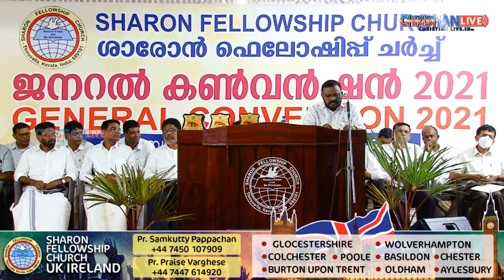കോവിഡാനന്തര സഭയും യുവാക്കളുടെ ഭാവിയും... || Pr. jaise Pandanad || Christian Live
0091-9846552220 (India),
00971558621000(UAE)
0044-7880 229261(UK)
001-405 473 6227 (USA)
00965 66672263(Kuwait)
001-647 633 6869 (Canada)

**Copyright Statement **
**Copyright Statement **